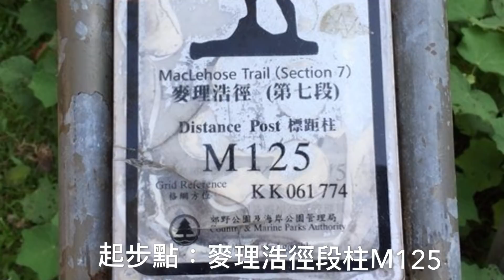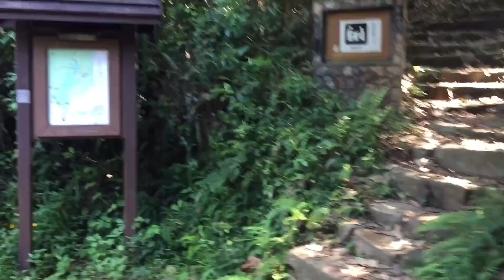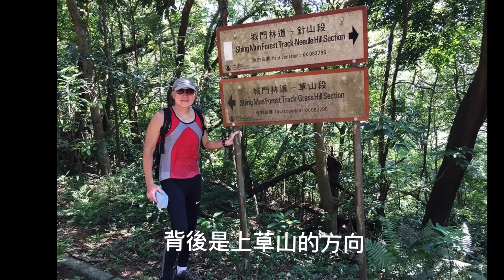2018 09 15：週六行山：針山，城門林路，緩跑徑